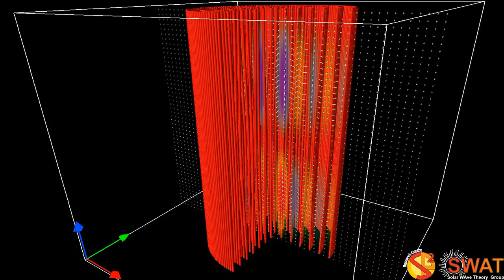Magnetic Flux Tube - Fluting Mode 1 - Slow Branch 3 - Vertical Cut